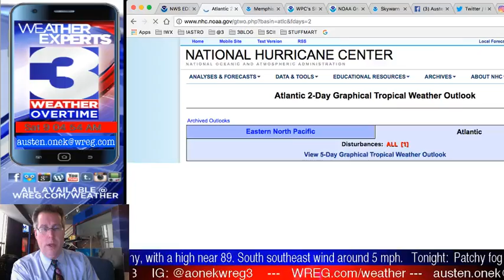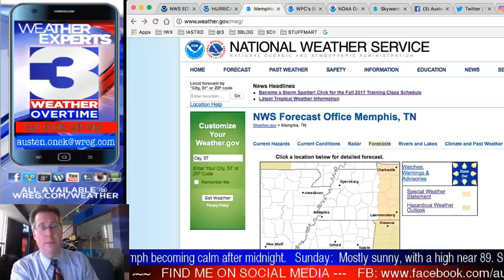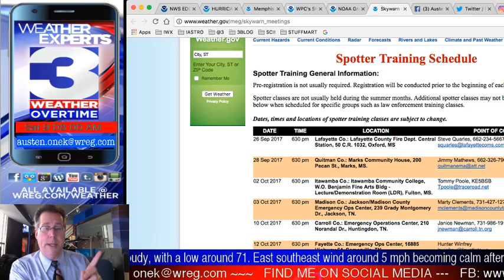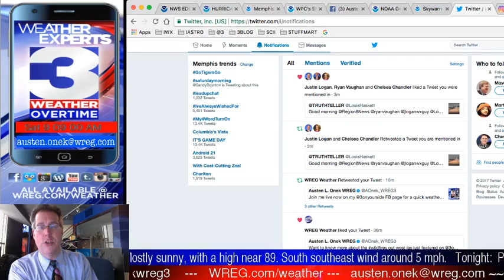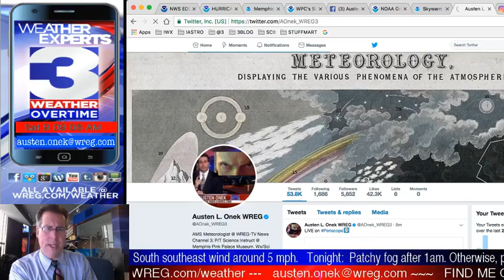WREG-TV Weather Overtime for Saturday Morning 9.16.17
WREG Meteorologist Austen Onek takes an in-depth look at the forecast for the rest of the last weekend of Summer 2017. Coming up, a look at the tropics with three storms to watch, a look at how you - yes, YOU - can help the National Weather Service by becoming a volunteer storm spotter with the Skywarn program, and a peek at weather heading into Autumn, which starts on Friday. All that and a lot more via Twitter, Periscope & Instagram (thanks to everyone for joining us!) for the early Saturday morning edition of WREG @3onyourside exclusive video weatherblog WeatherOvertime!